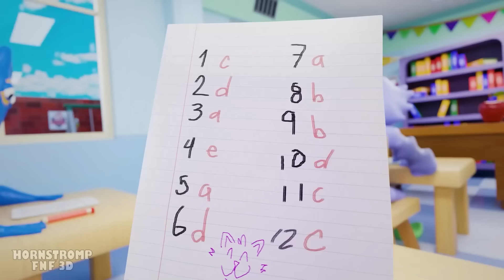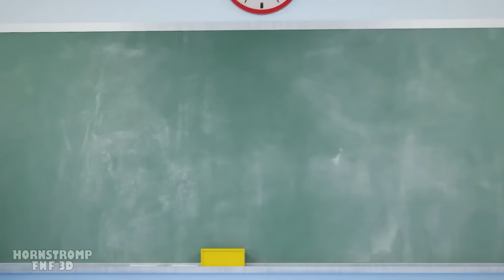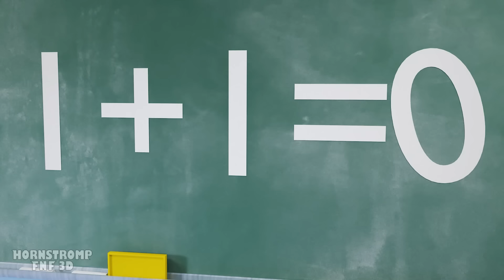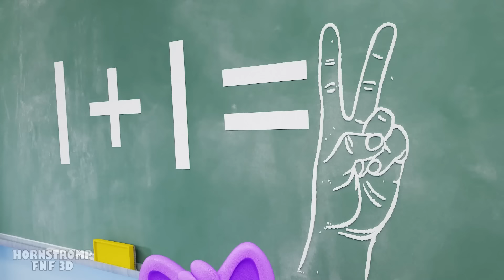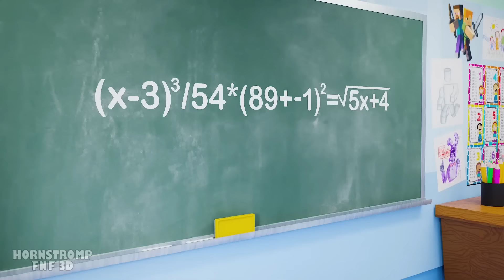FLUMBO & MISS CIRCLE at SCHOOL! Garten of Banban Animation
Catnap is totally captivated by his new classmate: Clarie! the problem is that Flumbo is also going through the same trance, who will conquer his heart? or will both be ignored? xd

00:00 - CATNAP & MISS CIRCLE at SCHOOL!
06:49 - CATNAP & FLUMBO at SCHOOL!
12:37 - FLUMBO at SCHOOL?!

Original Animation Hornstromp - @HornstrompFNF3D
The creepy kindergarten is full of monsters! Yes it's GARTEN OF BAN BAN, the most terrifying place that will give you goosebumps just by entering, so join PLAYER to explore the mysterious establishment, the rule is not to lose your life or your sanity; are you ready for action?

The goal will be to go through several areas where you must survive the monsters, using a drone that will help you interact with buttons, and solving various puzzles, so use your head to generate a strategy and avoid at all costs the fearsome monsters.
In the game you will be a father who is looking for his missing son, has been several days without knowing about him and the last thing that was known is that he was in GARTEN OF BAN BAN, his father who will be the character with whom you can interact, will be that you must survive for the search in the fearsome corridors. The story begins inside a children's school, where after opening a door and finding a toy drone, the protagonist will go in search of a power source (batteries) to make it work. Thanks to this drone he can press buttons that allow him to open doors, so he finds a hallway with the head of one of the monsters of the school, it is Opila Bird, staring at him. After a puzzle, he finds himself in a room that artificially recreates the environment of an outdoor playground and must complete the most difficult mission, which is to feed eggs to Opila. Once the mission is completed, a door opens and after another puzzle, the father is forced to escape from Opila by doing professional parkour.

The game starts with an elevator crash that takes the player to the Ground Level, where Queen Bouncelia's hidden art is found. Banban, who has gone insane, isolates himself in a security room. Stinger Flynn breaches the room and reveals that he knows the whereabouts of the children. To access the cafeteria, the player must deposit oddities or crayons, granting further access. In the Aquatic sector, the player collects batteries to enter a hallway with various species. Flynn wakes up and shows the player his old home and the location of a cannon minigame. In a vision of the past, a hungry Banban searches for the player.

As Flynn, the player meets Slow Seline, who guides them down the hallway. The player wakes up in Toadster's Jail, containing puzzles and a videotape depicting Sheriff Toadster's donor. In the Medical Sector, Banban explains the creation of Nabnaleena as a solution to mass slaughter. Solving a puzzle correctly grants access to the sound area, while failure results in Nabnaleena attacking. Nabnab and Nabnaleena have a romantic scene interrupted by Jumbo Josh or Stinger Flynn, causing Nabnaleena to flee.

The player awakens in a room with Banbaleena and Nabnab. The objective is to escape without alerting Jumbo Josh. Unlocking a door leads Banbaleena to follow until the Arboreal Sector. Flynn takes the player to a puzzle area with Chamataki and Tamataki. Upon waking up, the player engages in a boss fight with a hybrid creature. Escaping brings the player to a long hallway where they must find Mr. Kabob Man to scare Baby Opila and reunite her with Opila.